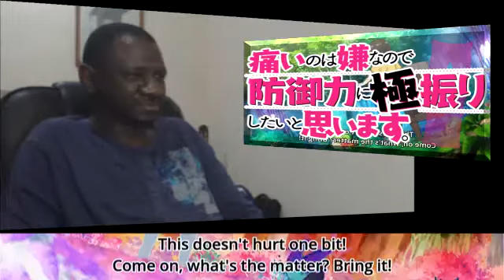Sads Picks Up - Itai no wa Iya nano de Bougyoryoku ni Kyokufuri Shitai to Omoimasu.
Dear devs, class is broken, please nerf..